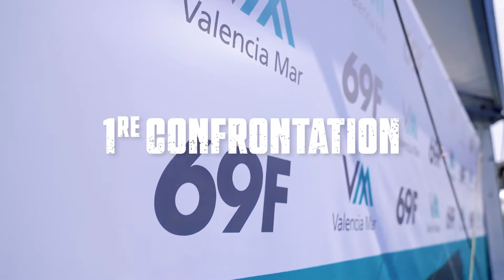EPIC REGATTA - BILAN ETAPE VALENCE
Ils nous ont fait rêver ! Découvrez en images le bilan de l’épreuve de Valence 🇪🇸